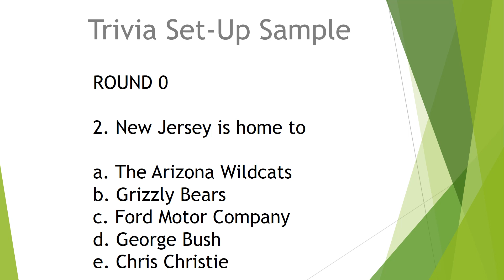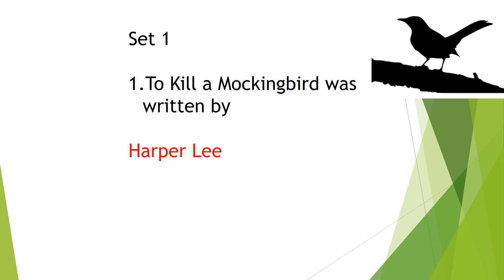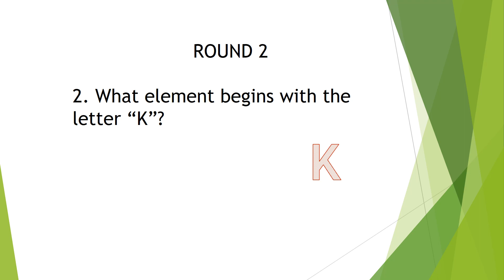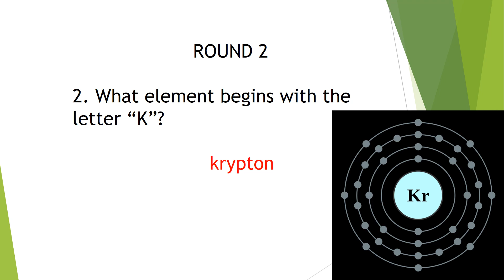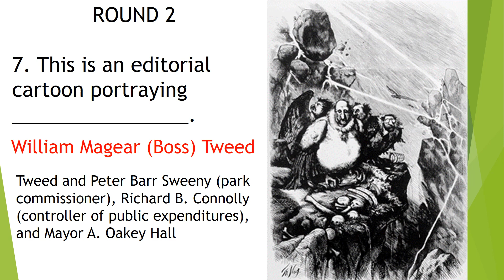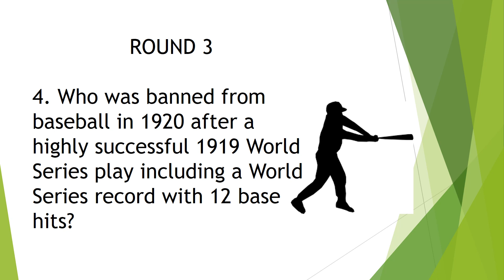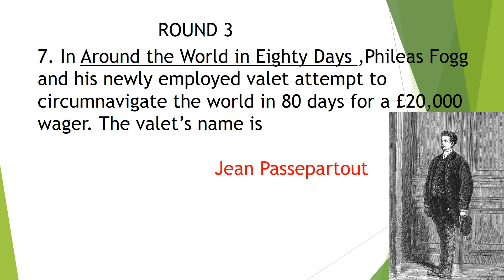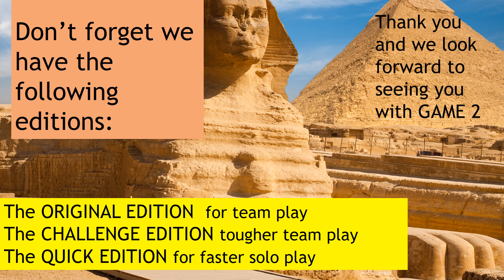OldTimers Trivia Game 1 CHALLENGE EDITION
The Trivia Game for our generation. The CHALLENGE EDITION is a variation of our ORIGINAL EDITION. It eliminates many of the suggested answers and is more difficult version.
We also have the QUICK EDITION which moves more quickly through the game and is intended for those who play the game on their own.
Both the ORIGINAL and CHALLENGE EDITIONS are designed for group play with delays for team discussions and point tallying.